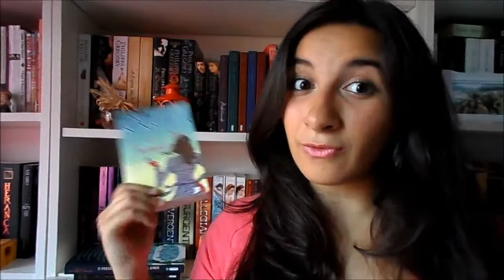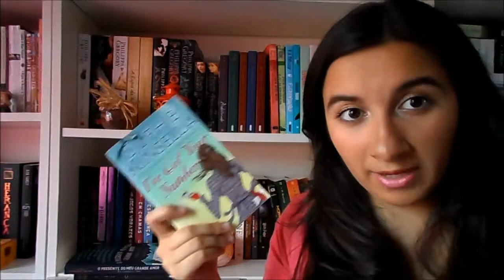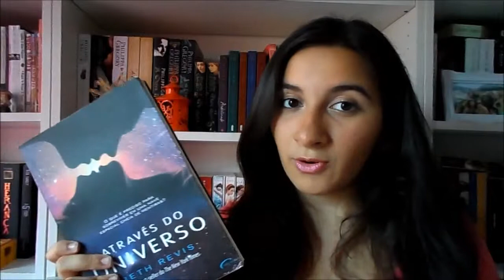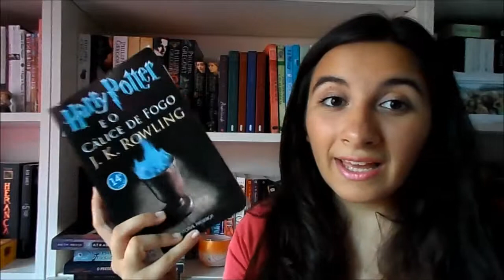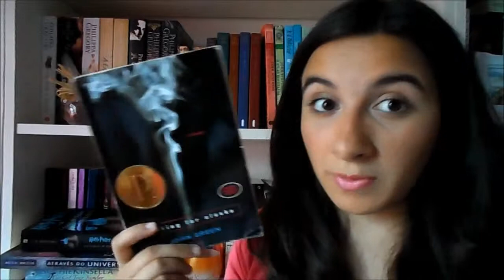Top 5 of 2014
This is a pre-recorded video.

I'm currently travelling and doing the most CRAZY ADVENTURE OF MY LIFE!